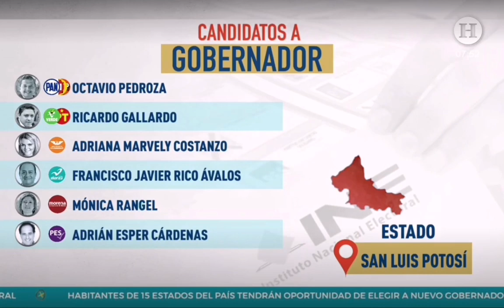Ruta2021 Inician las votaciones en San Luis Potosí, ¿Qué se elige ahí?